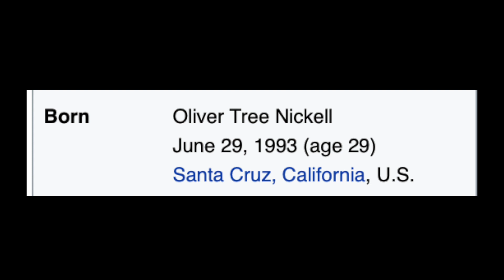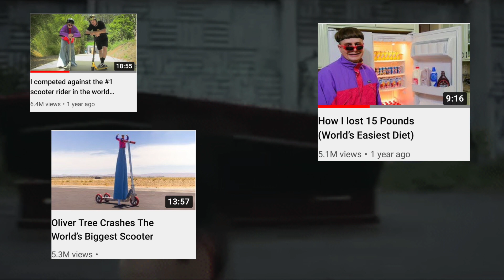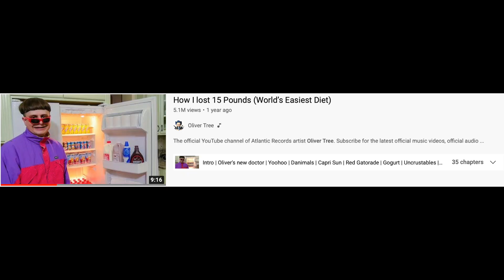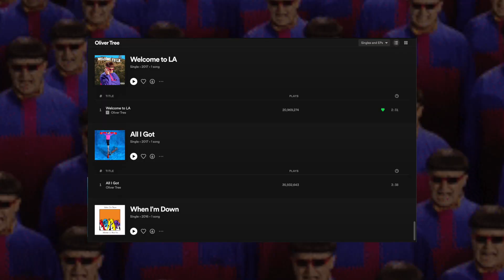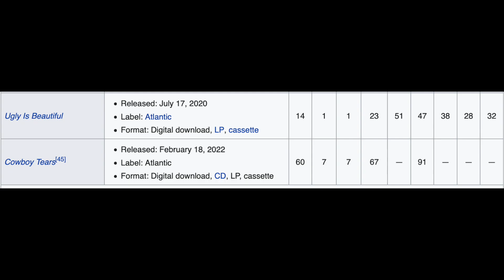The BIZARRE Come Up Of Oliver Tree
So In todays video. We go over Oliver Tree’s Bizarre rise to fame. We’re gonna go over some of his back story of his life before music, as well as diving deeper into the character that is Oliver Tree..